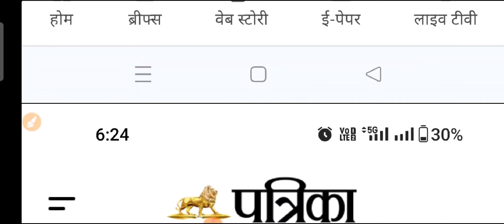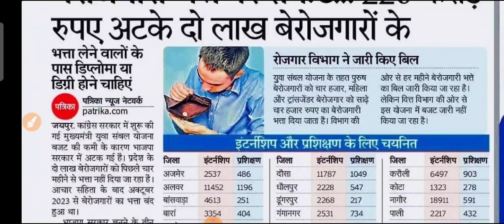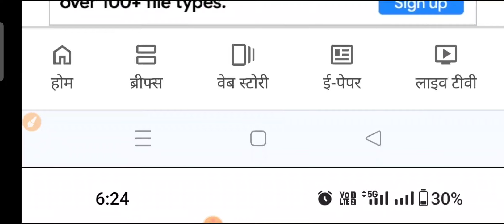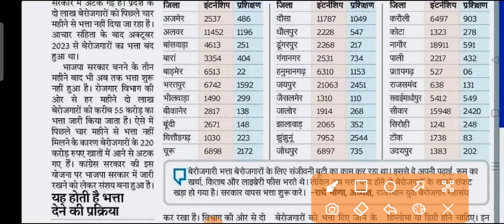Bhajanlal Sharma | मुख्यमंत्री भजनलाल बडी घोषणा | शिक्षकों की भर्ती होगी | REET RPSC RSSB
bhajanlalsharma
madandilawar
reetnews
reet2024
rpsc1stgrade
rajasthanshaikshiksamachar
rajasthangyanstore